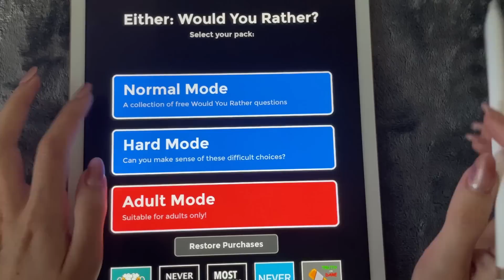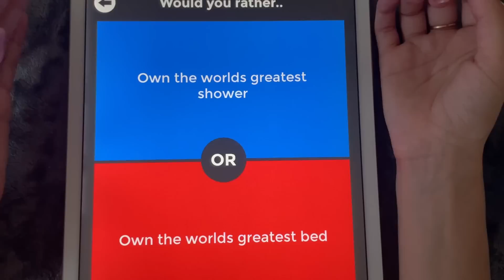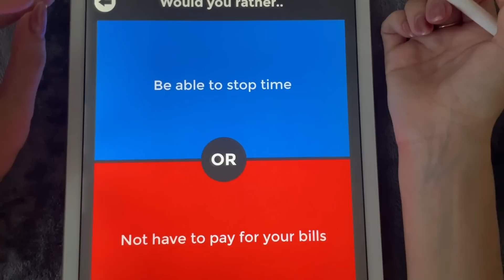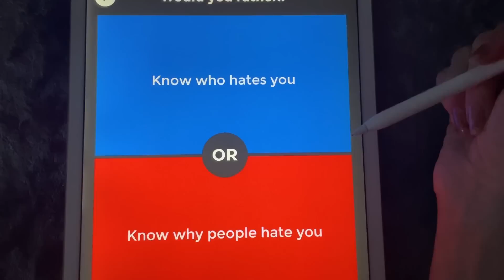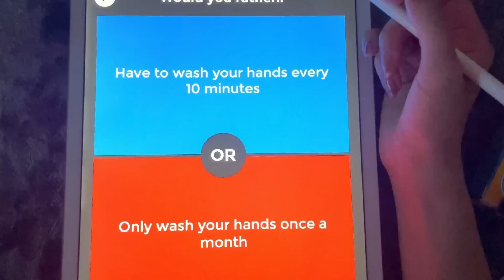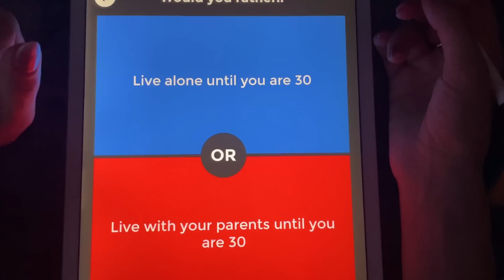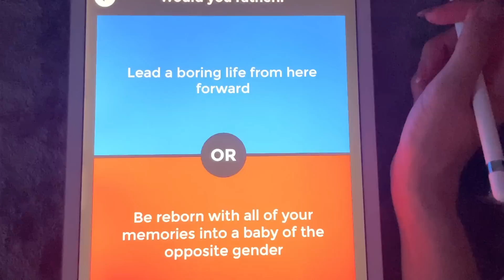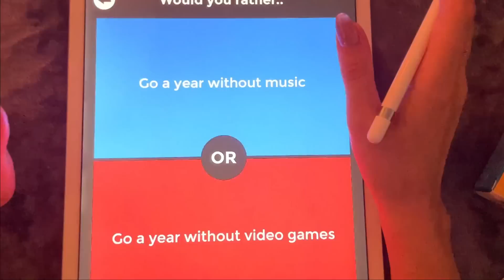iPad ASMR - Let's PLAY would you Rather (Hard Mode) - Clicky Whispering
Hi Everyone.
Today we'll continue with another Would You Rather Game. We've played this many times on the channel, and wanted to bring back the one with the application instead of the card game. I hope you enjoy and sweet dreams :) xx

You'll hear:
- Close Whispering
- Counting